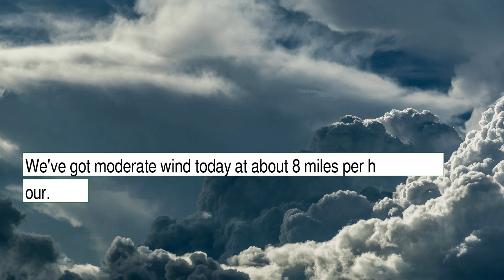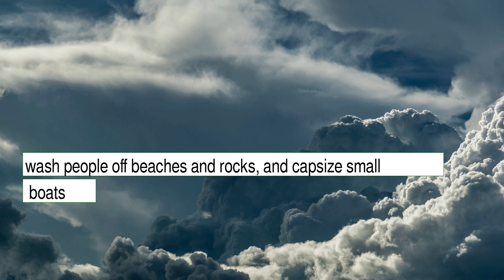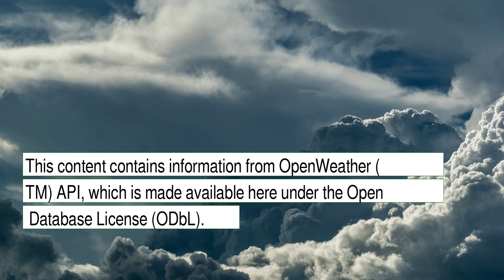Weather Forecast for Wednesday January 12, 2022 in Los Angeles, CA